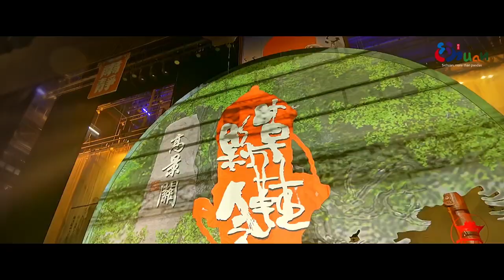一眼四川 半个中国 Fantastic Sichuan –A Unique Landscape in China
Have you ever seen the three terrain ladders of China?
In the hinterland of southwest China,
lies the miraculously magnificent “mountainous region of China,” created by plate collisions 65 million years ago,
and the region where thousands of rivers meet and inter-wind, giving birth to Chinese civilization.

Within China's vast territory of 9.6 million square kilometers,
Sichuan is the only province
that allows you to travel from west to east across totally different landforms. For example, highland snow mountains, melting glaciers, wetlands, grassland, lacustrine tufa, hilly land and plains.
Along your travels to the south, experience the many ancient cultures that Sichuan has to offer!

Sichuan is well-known in China as the “land of abundance” since ancient times as the Dujiangyan Irrigation System has been controlling the waters of the Minjiang River and distributing it to the fertile farmland of the Chengdu plains.
Through millions of years of natural evolution, Sichuan has been a natural habitat for the panda, China's national treasure.
Through thousands of years of continuous development, here in Sichuan, the Ancient Shu civilization, with all its glitz and glamor, is becoming more attractive and charming to the world.
And through thousands of years of exchanges and integration, local ethnic groups like Tibetan, Qiang and Yi, are showing the world elegant demeanor like shining pearls.

Sichuan has magnificent and changeful prospects due to its rich natural resources like famous mountains and great rivers.
Here, you can experience an altitude difference of 7 thousand kilometers and exclaim at all landscapes heartily.
Here, you may also take a time-travel tour across the 5 thousand years of Chinese civilization, and be confirmed heartily that it can fully satisfy people's imagination with its numerous cultural relics.
At the same latitude of 30° north,
the Sanxingdui Site, together with the Egyptian pyramids, the Mayan Ruins, and the Babylon Ruins,
is dubbed as world miracles of human civilization.
Sichuan, a land of plenty endowed by nature,
is a fantastic place of China.